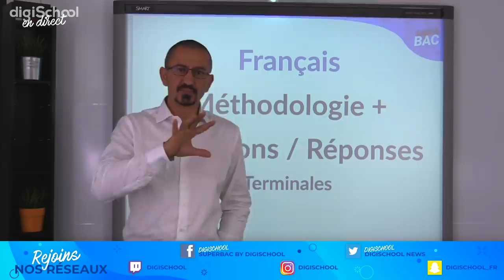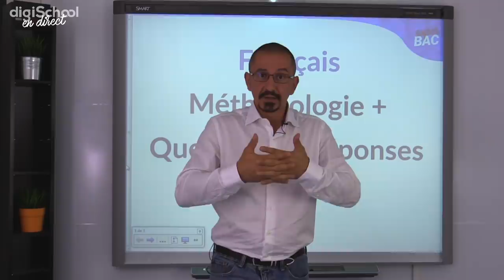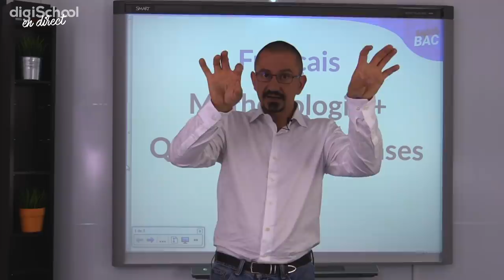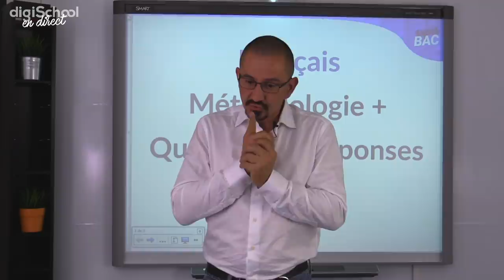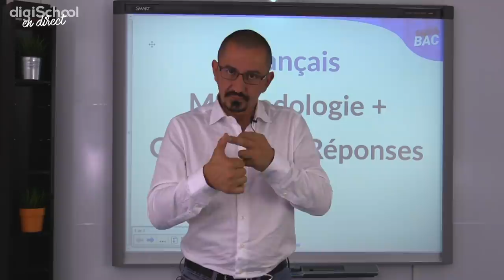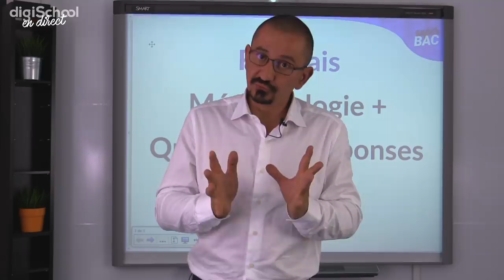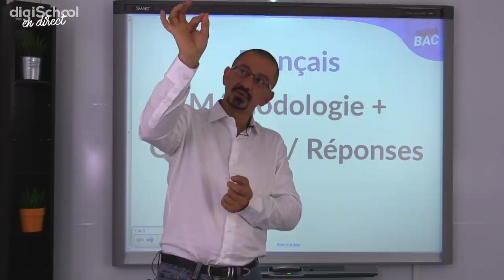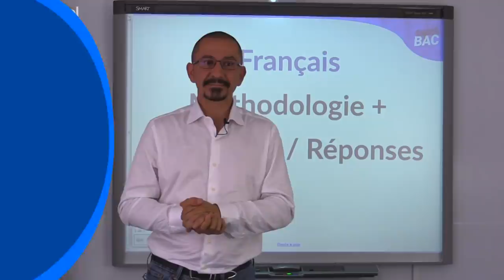Bac de français (1re) : la méthodologie complète pour l'épreuve anticipée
Retrouve dans cette rediffusion de LIVE Stéphane, professeur de français, pour des révisions complètes sur la méthodologie de l’épreuve anticipée de français ! Fonce regarder cette vidéo, Stéphane répond à toutes les questions que tu dois sans doute te poser sur la méthodologie et les notions de l’épreuve anticipée de français : il te donnera des conseils et astuces pour faire un plan, les différents registres qui existent, etc.

Retrouve toutes nos fiches de cours, quiz expliqués, annales et exercices corrigés sur superBac

Super-Bac by digiSchool, LA chaîne Youtube préférée des lycéen(ne)s qui passent leur baccalauréat, t'accompagne toute l'année pour que tu décroches ta mention. ;) Tous nos contenus sont conformes à la réforme du bac et sont rédigés par des professeurs certifiés ou agrégés.

Retrouve aussi sur notre chaîne des séances de révisions en LIVE, des corrections d'épreuves, annales et vidéos de cours chapitre par chapitre !